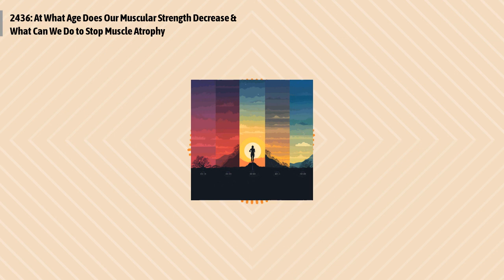2436: At What Age Does Our Muscular Strength Decrease & What Can We Do to Stop Muscle Atrophy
Episode 2436:
Delve into personal wellness with Dr. Neal's insightful response to a listener's question in the latest Q&A Edition of Optimal Health Daily. Discover practical advice and tips to enhance your health and fitness journey.